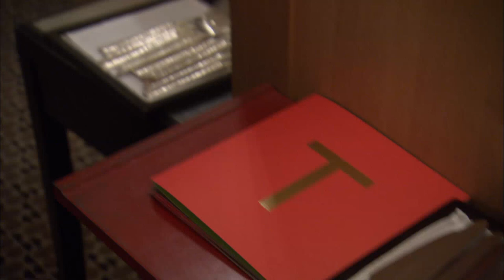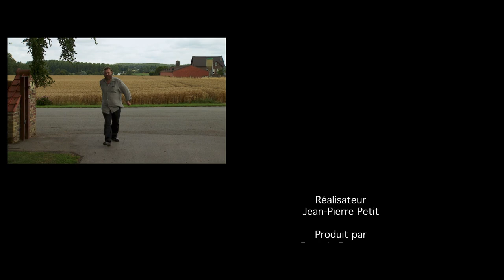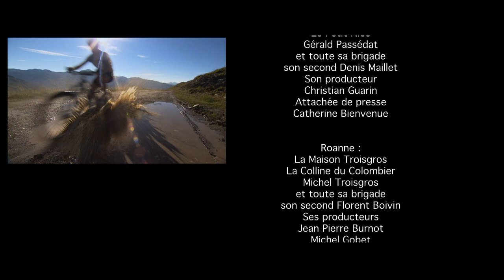Les secrets de la gastronomie française - Rencontre avec les meilleurs chefs de France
Cinq grands chefs français étoilés nous dévoilent leurs cuisines et leurs régions et nous font découvrir les secrets des producteurs qui font leur renommée. Arpentant les régions à la recherche des meilleurs produits, ils nous convient à un voyage culinaire au cœur de la gastronomie française. Si les plats que cuisinent ces 5 chefs sont des bijoux, c’est qu’à l’origine les artisans qui les façonnent sont des orfèvres. Nous partons à la rencontre de 5 régions, de leurs plus beaux paysages et de ces femmes et hommes (pêcheur, éleveur, maraicher, fromager, boulanger…) qui fournissent les grands chefs en produits d’exception.Alors que la gastronomie française vient de rentrer au patrimoine mondial de l’humanité, ce film revient aux fondamentaux et met à l’honneur ceux qui participent à son rayonnement.

Titre original - Les artisans des chefs
Un film de Jean-Pierre Petit